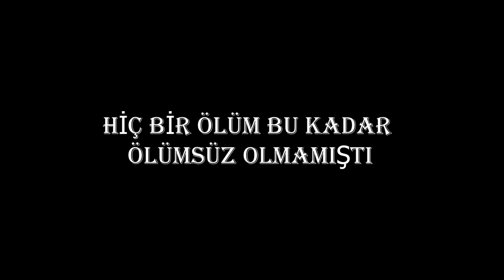Ulu Önder Mustafa Kemal Atatürk’ü saygıyla anıyoruz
Ulu Önder Mustafa Kemal Atatürk’ü aramızdan ayrılışının 86. yılında minnet, özlem, sevgi ve saygıyla anıyoruz.
Bu görüntü;
Aksaray Necmiye - Mehmet Yazıcı Mesleki ve Teknik Anadolu Lisesi tarafından 450 öğrenciyle hazırlandı.
AKSARAY